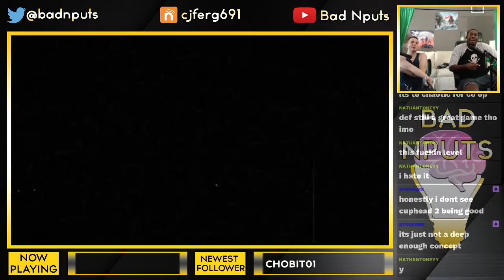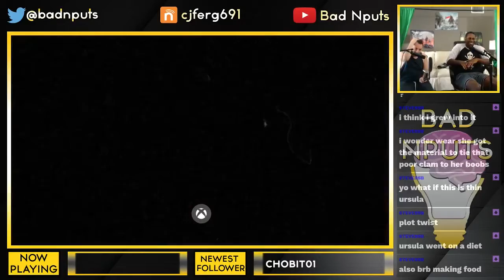Mermaid Woes, Robot Toes / Cuphead Ep.15 /BAD Nputs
Rage finally comes back, but whom is the rager?

Eloy @yole_valentine